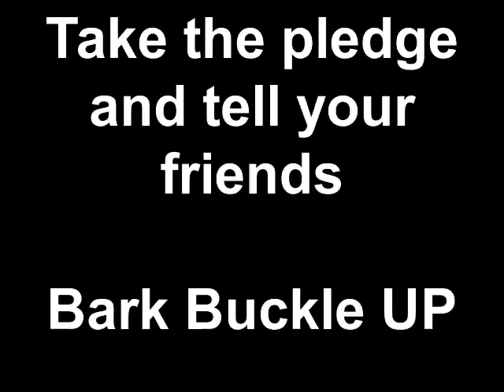Take the pledge and tell your friends Bark Buckle UP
Prevention IS key!
www. com